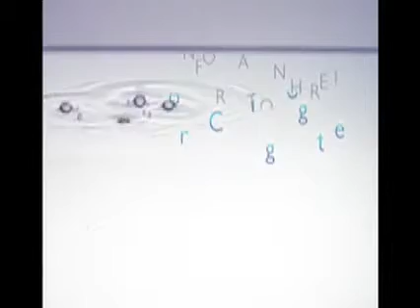LIVE H2O Concert for the Living Water! Sally Attia Interviews White Eagle Medicine Woman